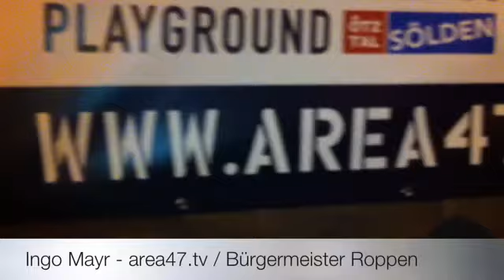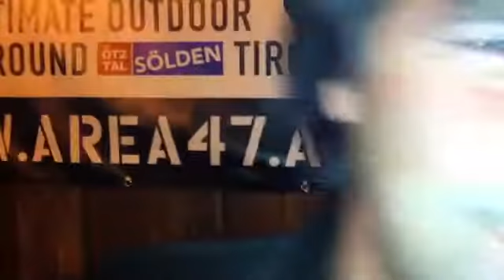Zucchero LIVE @ AREA 47 (VideoBlog)